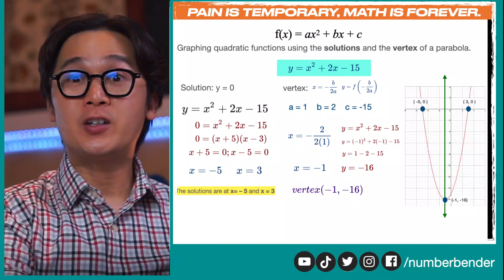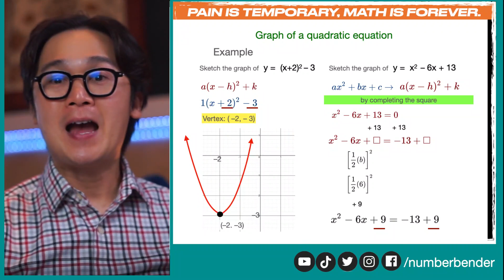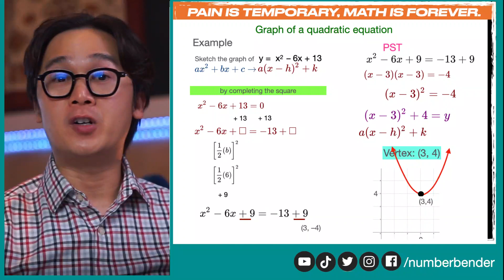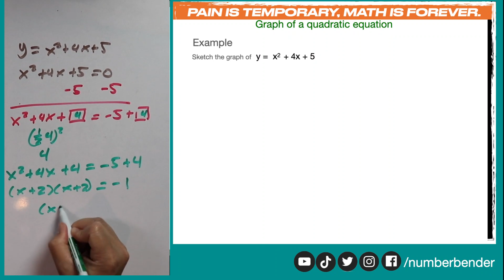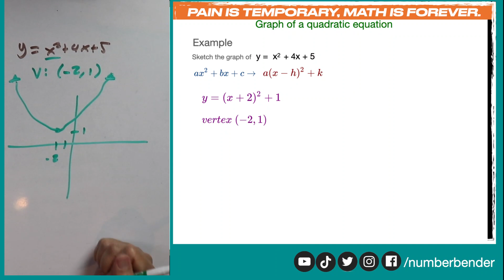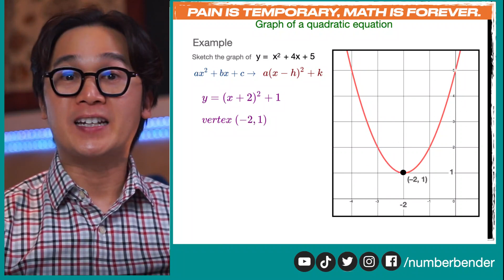PAANO MAG-CONVERT NG QUADRATIC EQUATION TO ITS VERTEX FORM | ALGEBRA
Sa pag-modify ng quadratic function from its standard form papuntang vertex form, kailangan lang na marunong tayong gumamit ng completing the square technique para makuha natin ang vertex ng parabola using this form.

Sa pag-gamit ng completing the quare technique, kinakailangan natin makuha ang PST or perfect square trinomial ng ating quadratics para makabuo tayo ng squares of binomial na kailangan sa pag-convert ng ating quadratic.

GRADE 9 QUARTER 1 - MELC STANDARDS